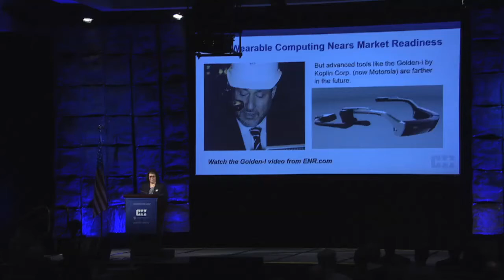From Dream to Reality: Emerging Technologies Now and When?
Janice L. Tuchman, Editor in Chief at the Engineering News-Record, gave this keynote address to the 2015 CII Annual Conference in Boston, Massachusetts.

Your project manager sends out a drone for a quick, daily morning survey to validate and measure progress on the jobsite. The design team comes in with changes to connection details that you asked for yesterday—and they've printed a new model on the 3D printer for your approval. Later, the HVAC contractor walks out with you to look at the rebar going down for a floor slab. On a pair of 3D goggles displaying a model view of equipment to be installed in a few weeks, she shows you how small changes in the slab before the pour can avoid expensive consequences down the road.

These are examples of emerging technologies that are rapidly being put to work in construction today. In this keynote address, Jan Tuchman explored these and other technologies, in the “dream” stage a few years ago, that are real-world tools—for good reasons—today. Then she looked to other technologies that might emerge in the next 10 years. Ms. Tuchman proposed ideas that ranged from nanotech materials to robots that drill holes and install conduit overhead.